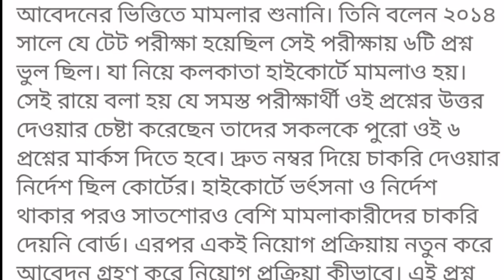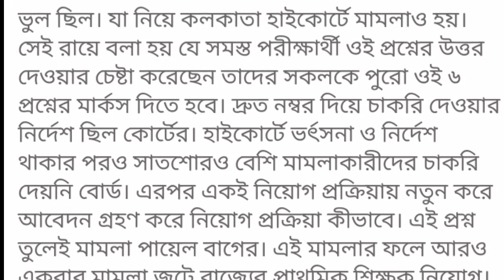প্রাথমিক শিক্ষক নিয়োগে মামলা। Primary TET latest news today | Primary TET 2021 | wbbpe | WB TET 2021